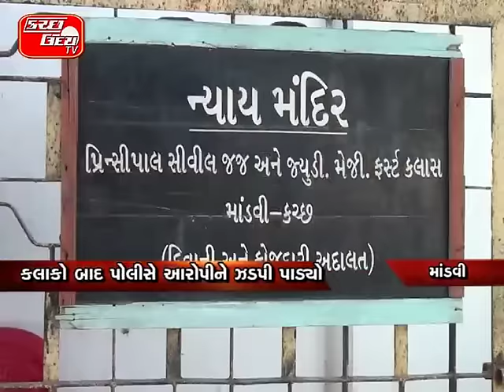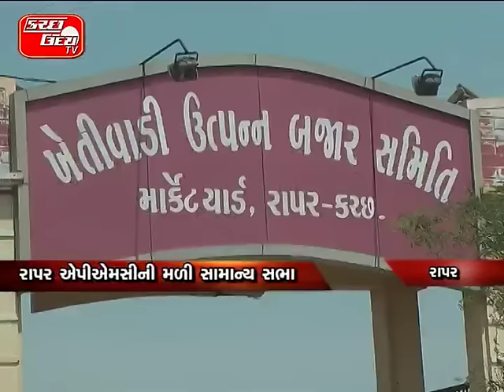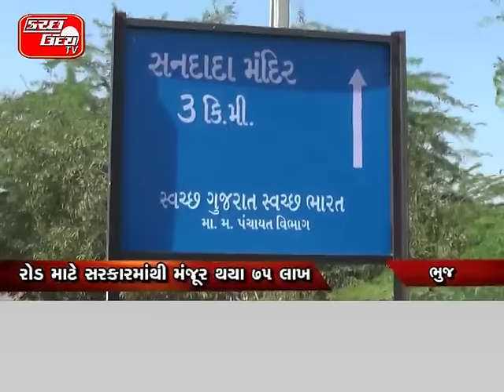KUTCH UDAY TV NEWS 20 10 2016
BHUJ - KUTCH.

મુંદરાના પ્રામાણિક કોમ્પલેક્ષની ઓફિસમાં યુવાને કર્યો આપઘાત…૩૩ વર્ષિય પરિણિત યુવાન એક તરફી પ્રેમમાં ડૂબ્યો હતો..પ્રેમમાં નિષ્ફળ જવાથી આત્મઘાતી પગલું ભર્યું હોવાનું તારણ..ઓફિસમાં જ કામ કરતી યુવતિના પ્રેમમાં પડ્યો હતો યુવાન…યુવતિએ લગ્નની ના પાડતા ગળેફાંસો ખાઈને કર્યો આપઘાત.હતભાગી યુવાન જીગર નિતીનભાઈ ઝાલા રહેતો હતો માંડવી…

ગાંધીધામમાં કપડાના વેપારીની હત્યાનો મામલો…૧લી ઓગસ્ટે ગોળી મારી નિપજાવાઈ હતી હત્યા…પોલીસે મુખ્ય સુત્રધારની મેરઠથી કરી ધરપકડ..૧ કરોડની ખંડણી ન અપાતા કરાઈ હતી હત્યા…

ભુજમાંથી ઝડપાયેલા ગૌમાસનો મામલો….પોલીસે મહિલા સહિત ૩ આરોપીઓ ઝડપ્યા…અગાઉ ગૌમાસ સાથે ઝડપાયો હતો તરૂણ..

૬૦૦ કરોડના આર્થિક ગોટાળાનો મામલો…આખરે પિતા-પુત્ર વિરૂદ્ધ નોંધાઈ ફરિયાદ….અરજદારના વકિલે એચસીમાં કરી પિટીશન…હાઈકોર્ટના આદેશ બાદ નોંધાઈ ફોજદારી…પોલીસે કાર્યવાહી ન કરતા કરાઈ પિટીશન…એસપીને ૪૦૦ લોકોએ આપ્યા હતા નિવેદન…

સુખપરમાં દબાણ હટાવની ઝુંબેશનો મામલો….સરપંચને જાનથી મારી નાખવાની મળી ધમકી…દંપતિ સહિત ૪ શખ્સો વિરૂદ્ધ નોંધાઈ ફરિયાદ…ગ્રામ સભામાં મહિલા સદસ્ય પર થયો હુમલો…ઈજાગ્રસ્ત મહિલાને સારવાર માટે ખસેડાઈ…

માંડવી કોર્ટમાંથી આરોપી થયો ફરાર….પોલીસ જાપતામાંથી ફરાર થતા દોડધામ…કોર્ટમાં મુદ્દત હોવાથી લવાયો હતો માંડવી…કલાકો બાદ પોલીસે આરોપીને ઝડપી પાડ્યો…

પાણી વિતરણ વ્યવસ્થા મુદ્દે કલેક્ટરને રજૂઆત….વિપક્ષે ૩૦ દિવસ સુધીનું આપ્યું અÂલ્ટમેટમ…કાયમી રીતે વિતરણ વ્યવસ્થા કરવા માંગ…નિરાકરણ નહિ તો કરાશે આમરણ ઉપવાસ..

સુધરાઈના રોજંદાર કર્મીઓએ કરી હડતાળ….સીઓ હાજર ન હોતા પાછા ચડ્યા કામે…લઘુત્તમ વેતનધારા મુજબ પગાર આપવા માંગ…

પોલીસતંત્ર દ્વારા ભુજમાં ફુટમાર્ચનું આયોજન…એ અને બી ડિવિઝન,ટ્રાફિક પોલીસ જાડાઈ…દિવાળીના તહેવારો પૂર્વે પોલીસે કરી કવાયત..તહેવારો શાંતિપૂર્ણ ઉજવાય તે માટે આયોજન..

કચ્છ યુનિ.ની મળી ઈસી મેમ્બરોની બેઠક….બેઠકમાં વિવિધ મુદ્દાઓ પર કરાઈ ચર્ચા…એમએસસી છાત્રાના આપઘાત મુદ્દે થશે તપાસ…તપાસ સમિતિના ગઠન માટે કરાઈ ચર્ચા…

ભુજ એપીએમસીની મળી સામાન્ય સભા…સુધરાઈને ઢોરવાળા માટે ફાળવાશે જમીન…એપીએમસીના ત્રિમાસિક હિસાબોને બહાલી..ગોડાઉનના સમારકામ માટે ફાળવાશે રકમ…

રાપર એપીએમસીની મળી સામાન્ય સભા…ચેરમેન પદ્દે પંકજ મહેતાની કરાઈ પુનઃ વરણી…બીજી ટર્મ માટે પણ સર્વાનુમતે થઈ નિયુક્ત..છેલ્લા બે વર્ષમાં અનેક મહત્વના થયા કાર્યો…

કલ્યાણપર ખાતે પાણીના ટાંકાનું લોકાર્પણ….સાંસદના હસ્તે પાણીના ટાંકાનો કરાયો પ્રારંભ…ગ્રામજનોની પીવાના પાણીની સમસ્યા થશે હલ…દેશલપર વાંઢાય ખાતે રોડનું કરાયું ખાતમુહૂર્ત….કોમ્યુનિટી હોલ-મુસ્લમ સમાજવાડીનું લોકાર્પણ..

પાલારા સનડાડા રોડનું કરાયું ખાતમુહૂર્ત….રોડ માટે સરકારમાંથી મંજૂર થયા ૭૫ લાખ…સનડાડાથી ઢોસા સુધીનો માર્ગ પણ બનશે..

શહેર એ ડિવિઝન પીઆઈને અપાઈ વિદાય….દોઢ વર્ષ સુધી ભુજમાં બજાવી ફરજ…નલિયા સીપીઆઈ તરીકે અપાઈ નિમણુંક…

માધાપર ખાતે પાંચ દિવસીય યજ્ઞ મહોત્સવ….નવનિર્મિત શાળાનાં રૂમોનું કરાશે લોકાર્પણ…મહોત્સવમાં સખીદાતાઓનું કરાયું સન્માન..રાત-દિવસ કથાનું કરાવાય છે રસપાન…

તેરાપંથ મહિલા મંડળ દ્વારા યોજાઈ શિબિર….પરિવારની સમૃદ્ધિ માટે અપાઈ શીખ…સાંપ્રત સમયમાં પરિવારો બને છે વિભક્ત…પરિવારમાં સેવા-સમર્પણની ભાવના જરૂરી…

આશાપુરા સ્કૂલમાં રાસોત્સવ યોજાયો…શરદ પુનમ નિમિત્તે કરાયું આયોજન…શાળાના બાળકો ઉત્સાબેર ગરબે ઘુમ્યા…સ્કૂલના ટ્રસ્ટીઓ મોટી સંખ્યામાં હાજર….